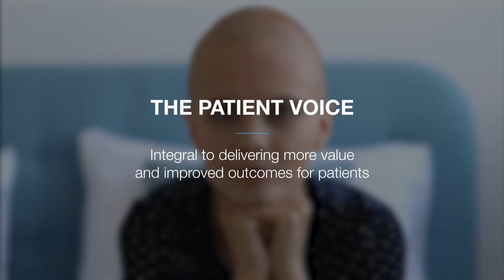Prime Global Patient Engagement services introduction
Deliver more value and improve patient outcomes by making sure that the patient voice is heard throughout the development journey. From insights to engagement strategy to insights, education to clinical trials, and even market access, we’ll support you every step of the way.